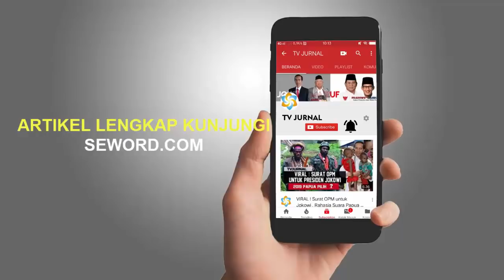GEBRAKAN ❗DUA BULAN KINERJA BOBY PECAT TIGA ORANG DALANG DAN PELAKU PUNGLI🔥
-Dua bulan menjabat Wali Kota Medan, Bobby Afif Nasution telah mencopot tiga orang pejabat di Kota Medan. Pencopotan dilakukan karena sejumlah persoalan, yakni dugaan pungutan liar (pungli) hingga kinerja yang dinilai lambat. Tindakan tegas yang diambil Bobby ini adalah slah satu cara atau juga contoh bahwa ia tidak main- main jika ada pejabat yang Kinerjanya tidak baik.

Seperti yang dilansir dari Kompas, Pemecatan Kepala Dinas Kesehatan Medan Edwin diketahui pada Jumat (23/4/2021). Bobby menjelaskan bahwa penanganan Covid-19 menjadi prioritas utama Pemkot Medan. Didalam situasi seperti ini mengambil keputusan sangatklah penting apa lagi ada pegawai atau Pelayan masyarakat yang dianggap lambat sehingga perlu diganti dengan sosok yang lebih tangkas.

"Sudah bolak-balik minta Dinkes Medan melakukan pendataan dan penanganan yang baik, tapi kinerja mereka tak kunjung memuaskan. Jadi ini untuk percepatan kita saja agar persoalan kesehatan, terutama Covid-19 lekas diatasi," lanjut Bobby.